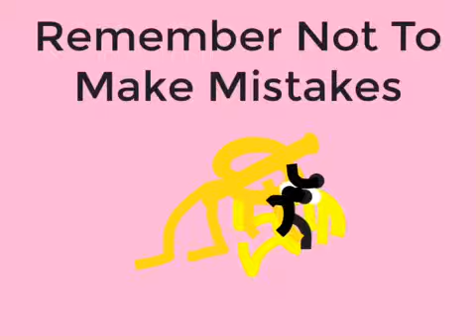This Is Book Creator!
Made A Book